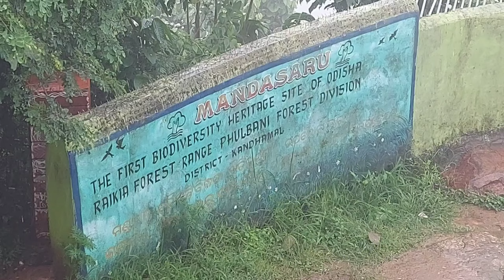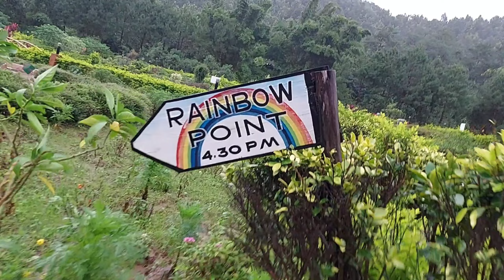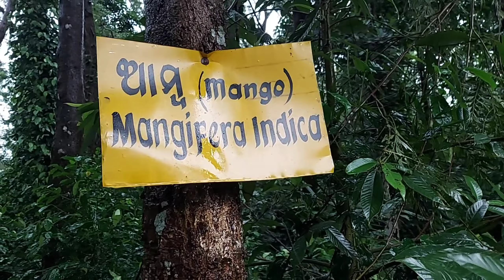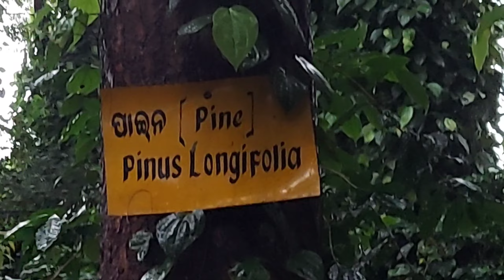Mandasaru | Coffee & Pepper plantation, Nature park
Actions to be taken in case of violation of the rules:
1) Warning
2) Time out for 300 seconds
3) Ban